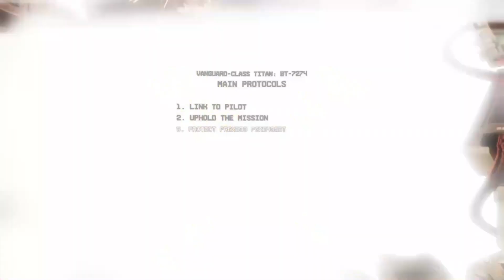COMFORTING RAGE 5 0 MINDSICK EDITION